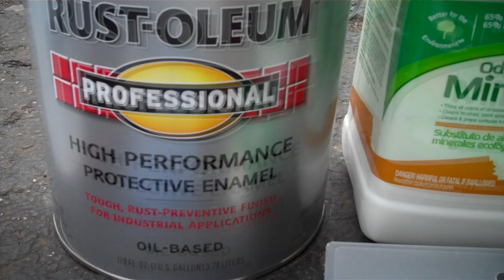$100 Paint Job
Painted my car with black RUST-OLEUM and a foam roller. A one day project. Slick.

Note: If I were to do this project again I would definitely do more than 3 coats. Shoot for 8, as some spots are peeling a little now 4 months later.